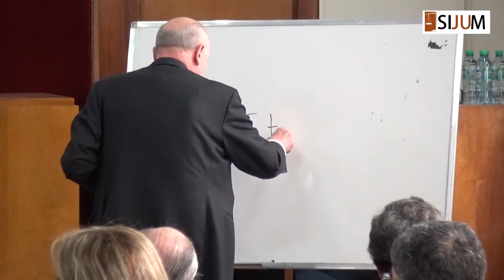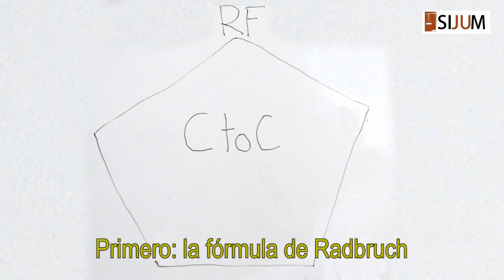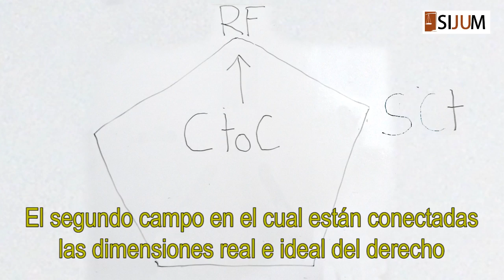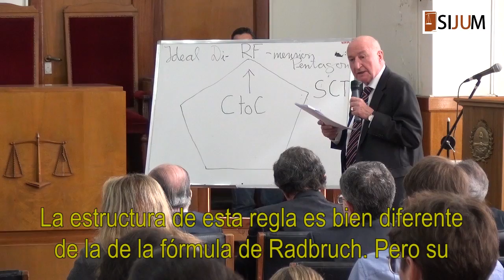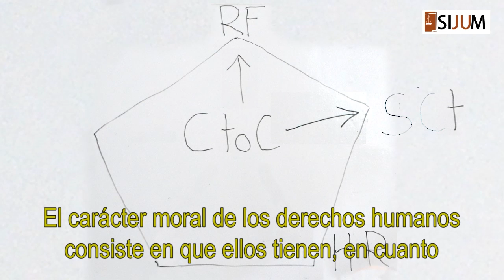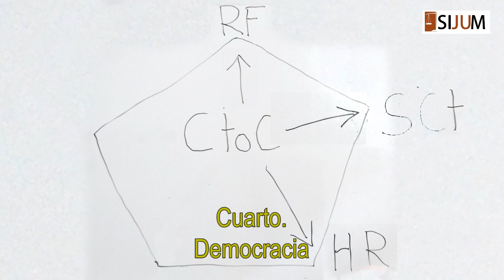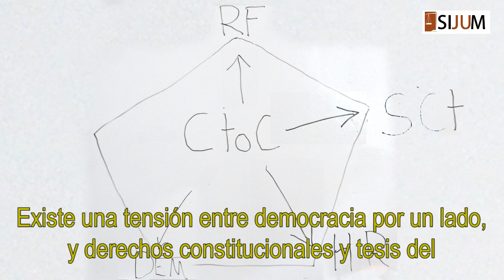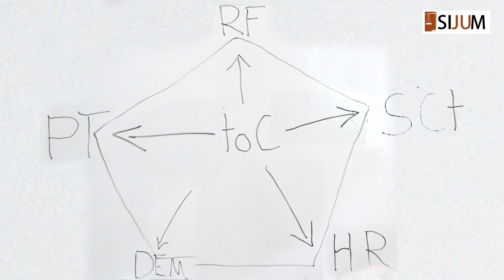Conferencia Magistral: "Legitimización Social de la Justicia en los Estados de Derecho Modernos"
Conferencia del Dr. Robert Alexy en el Poder Judicial de Mendoza.